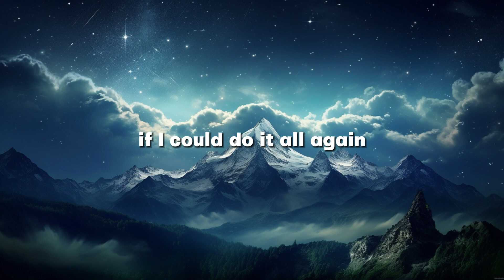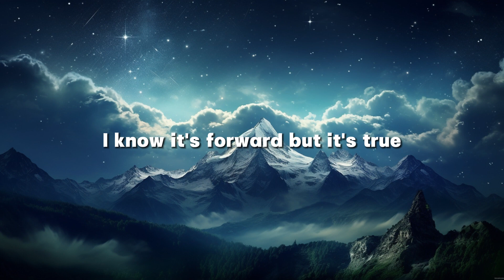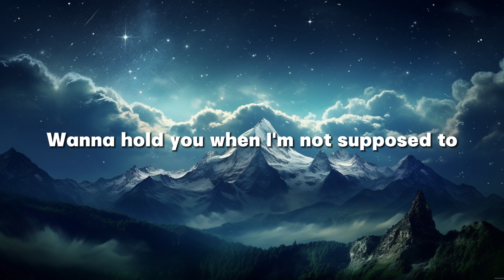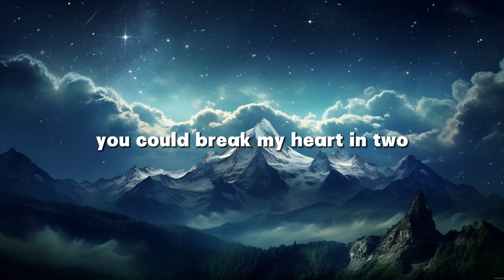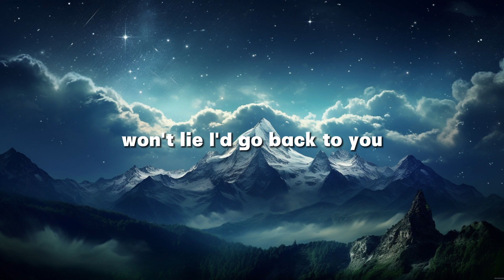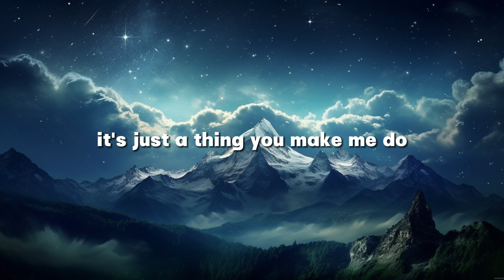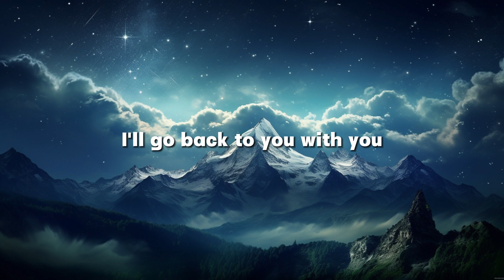Selena Gomez - Back To You (Lyrics by Windy Song) Popular song 2024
The Top Song of all time performed by famous singer Selena Gomez!

* Lyric: Selena Gomez - Back To You
I'll go back to you
(I'd go back to you, I'd go back to you)